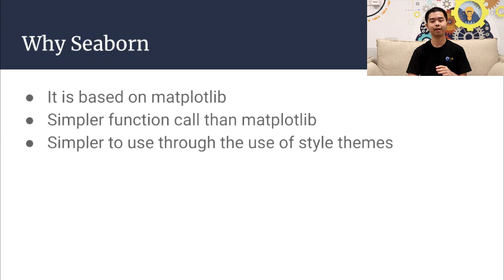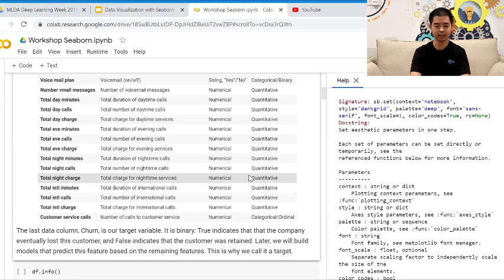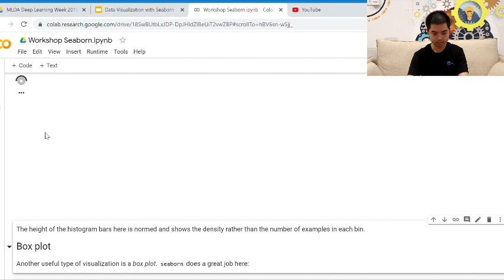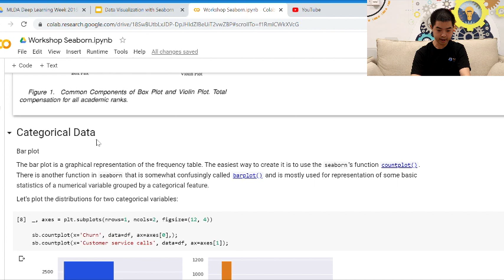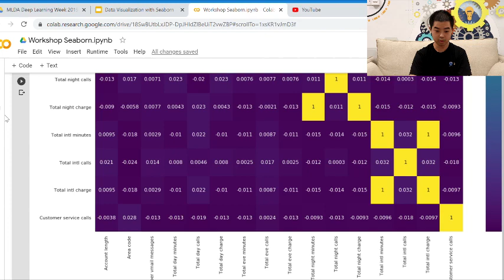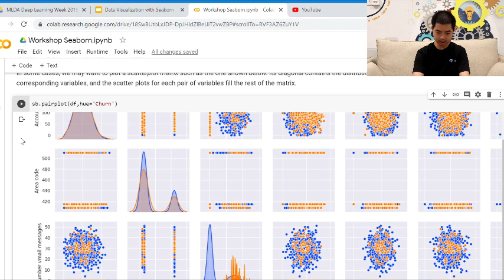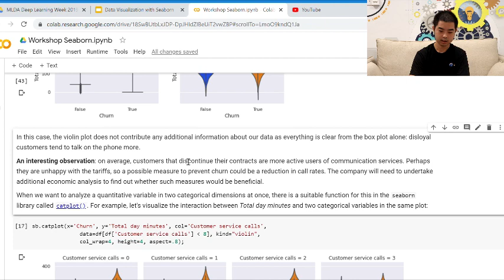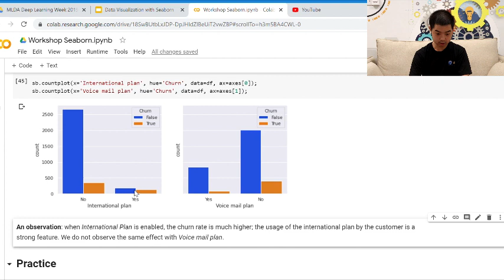Deep Learning Series | Data Visualisation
An introduction to Data Visualisation by MLDA member Ivan Andrew, using the Python library, Seaborn.

00:00 -Data Visualisation
00:40 -Seaborn Code Implementation
04:41 -Visualization
07:52 -Box Plot
10:30 -Categorical Data
12:17 -Multivariate visualization.
15:17 -Scatter Plot
22:48 -Categorical vs Categorical data